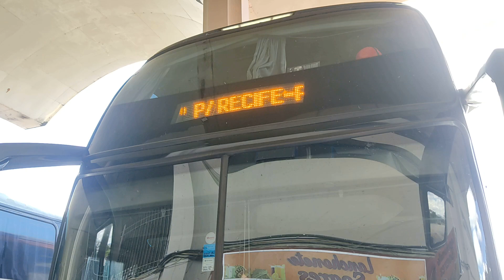G8 da Arte!!! Movimentação de ônibus Rodoviária de Montes Claros-MG.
Fala galerinha do YouTube que acompanha meu canal, hoje temos mais um vídeo sobre a movimentação de ônibus na Rodoviária de Montes Claros-MG.
E pra dá uma força a mais pra que eu possa está buscando mais vídeos em cidades distintas, vou compartilhar meu pix, qualquer valor é bem vindo!

Transnorte
Arte Transportes
Catedral Turismo
Expresso União